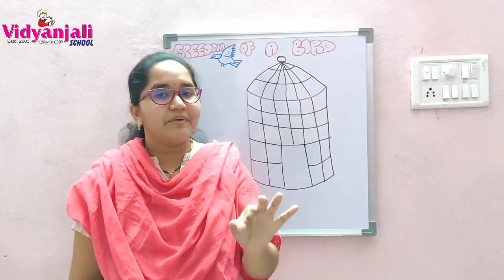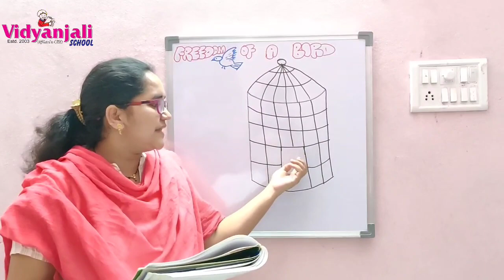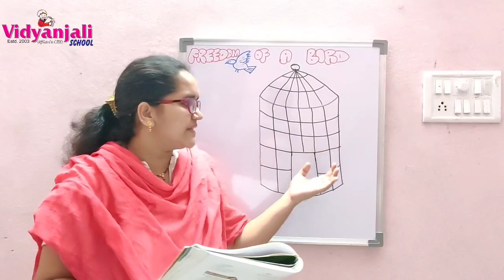Class 4 poem Freedom of a bird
poem Freedom of a bird explanation